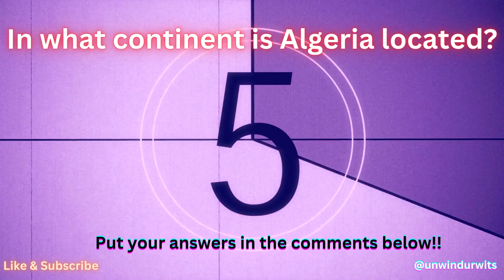Sit back and Unwind with some